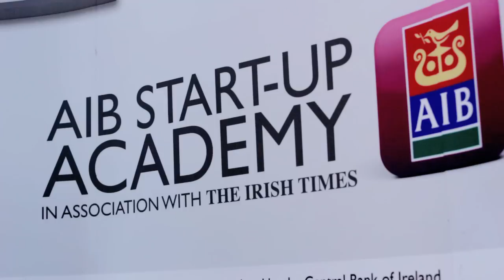JOE chats to 22-year-old Irish entrepreneur Shane Finn of WK Fitness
JOE attended the AIB Startup Academy event in the Killarney Plaza Hotel and Spa, Killarney, where we spoke to budding entrepreneur Shane Finn - the same Irishman that ran 12 marathons in 12 days - to find out his top tips for fellow budding entrepreneurs...

For more info about the AIB Start Up Academy head over